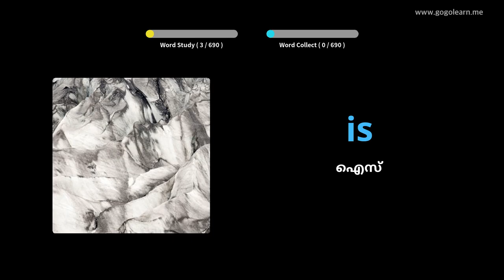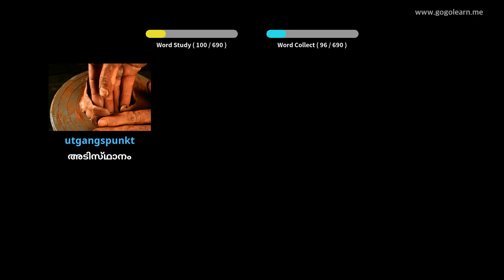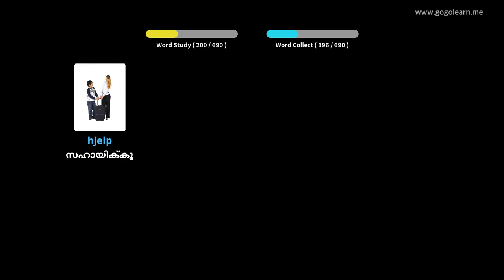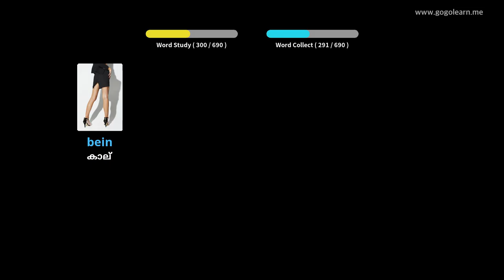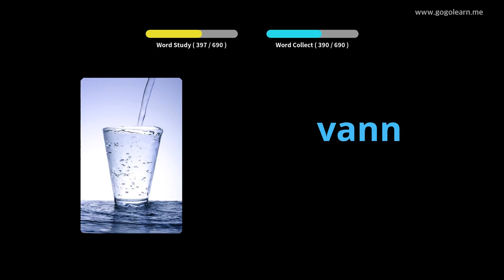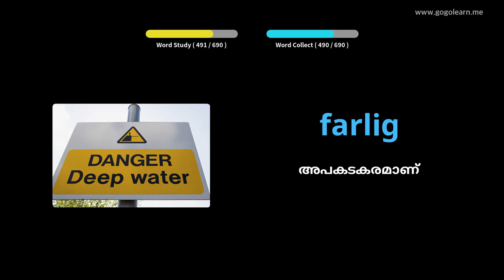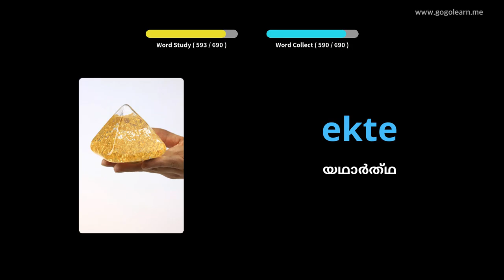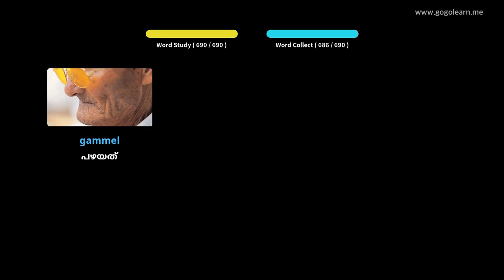നോർവീജിയൻ പദാവലി കുട്ടികൾ | Golearn